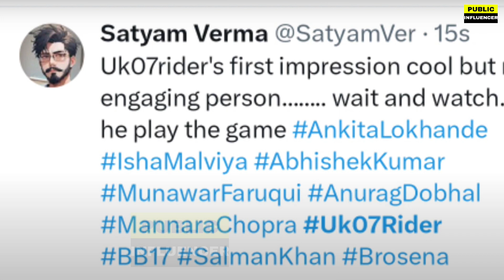Bigg Boss 17 : Public Reaction on UK17,Anurag Dhobhal in Big Boss 17 entry